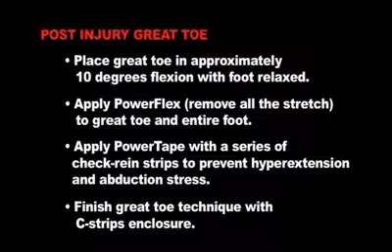Foot - Prevention and Post Injury Taping - PowerFlex and PowerTape